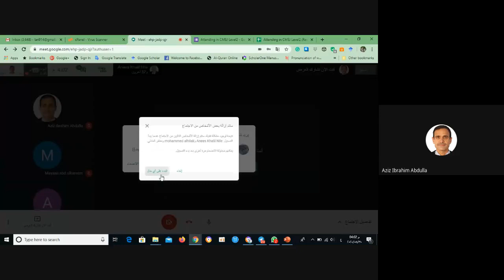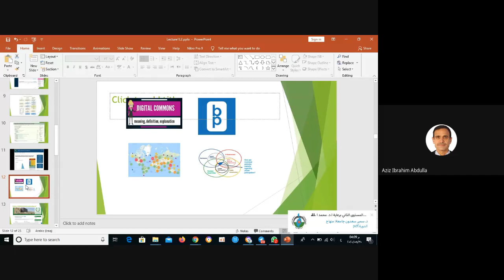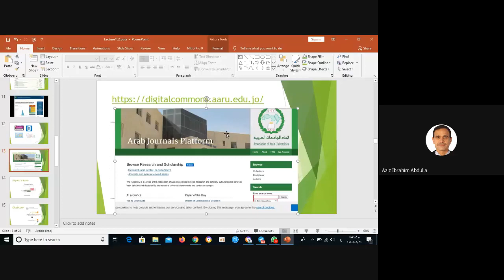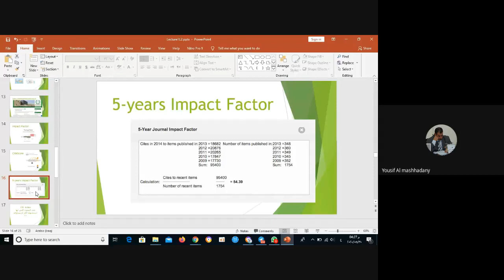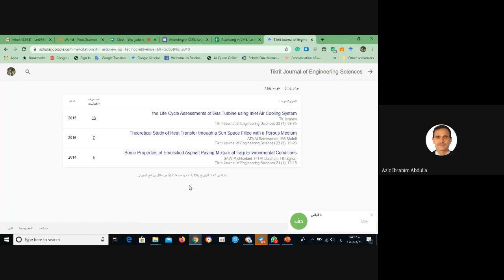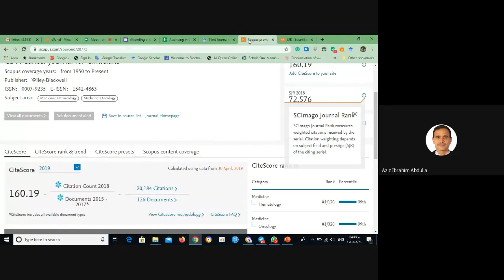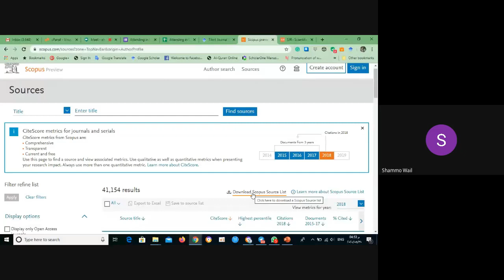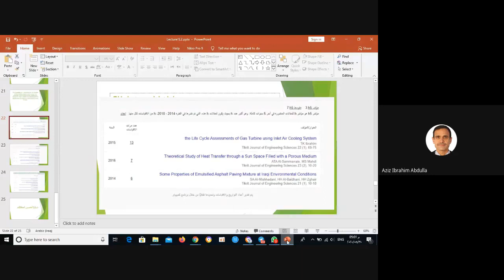Lecture1L2v2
Classification and Management of Journal
Lecture 1 Level 2 Version 2
3-5-2020
By
Aziz I. Abdulla
SISNET, Rike,